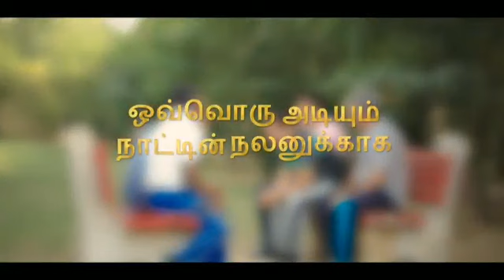போதை பழக்கம் உயிருக்கு தீங்கு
போதைப்பொருள் இல்லாத இந்தியா: மத்திய சமூகநீதி மற்றும் அதிகாரமளிப்பு துறை அமைச்சகம்